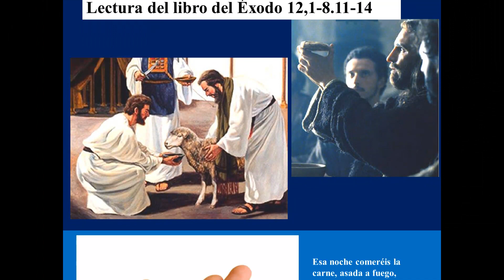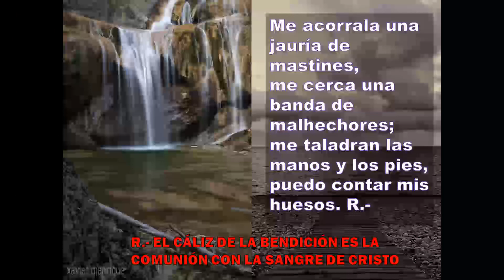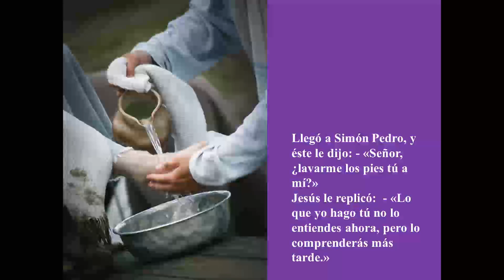DIÓCESIS DE CARTAGENA (MURCIA) PASTORAL DEL SORDO.Jueves Santo . Ciclo B 2012.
Parroquia Personal de Sordos. Ntra. Sra. del Silencio.